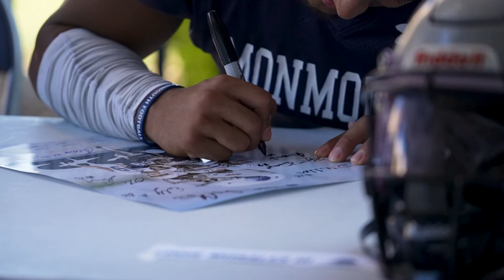Football Open Scrimmage